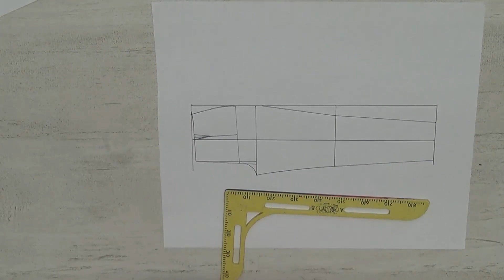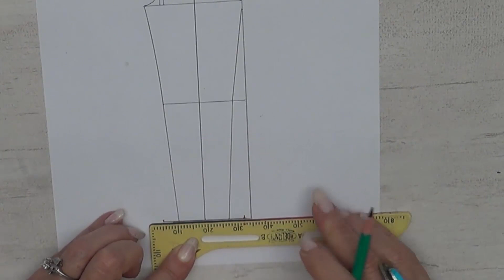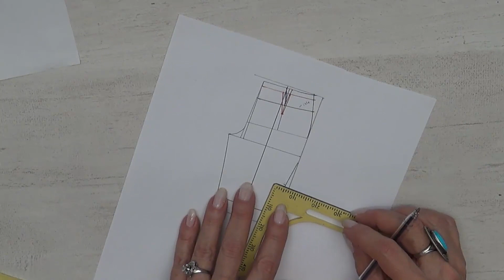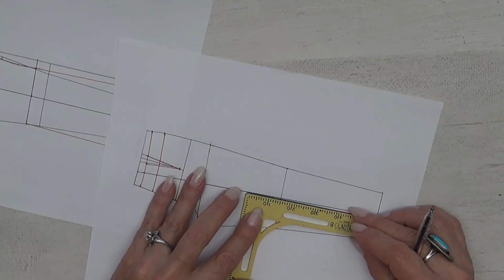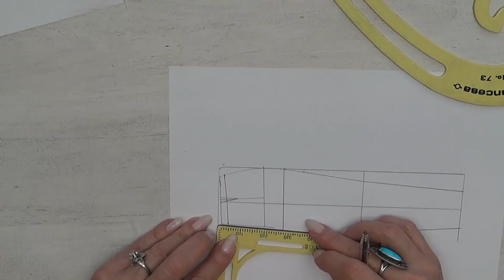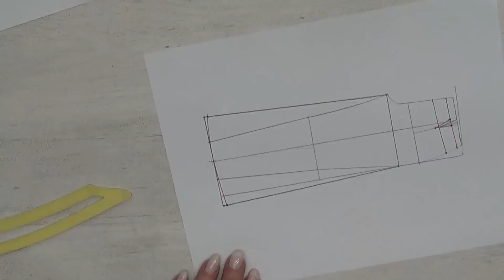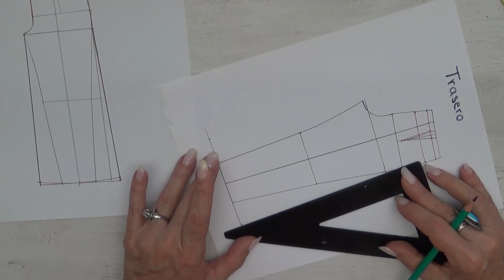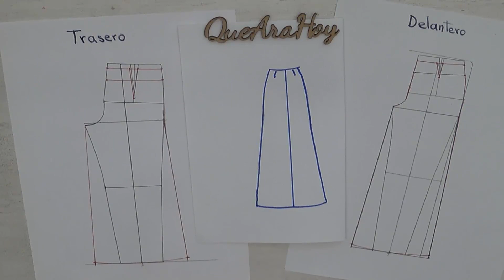Como trazar el pantalón acampanado Clase # 11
En este tutorial vamos a ver como se hace la transformación para hacer dos modelos diferentes de acampanado. Te invito a seguir todos los martes tengo nuevo vídeo de costura. y aquí te dejo algunos enlaces de las clases de alta costura para niños y para damas